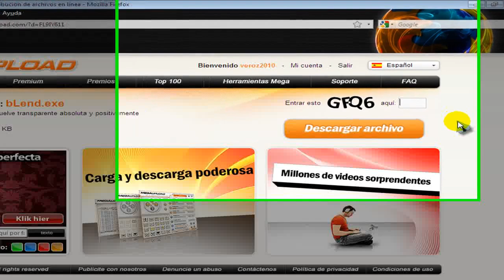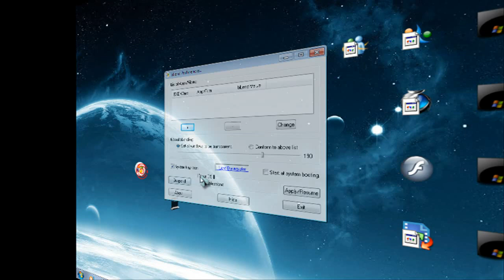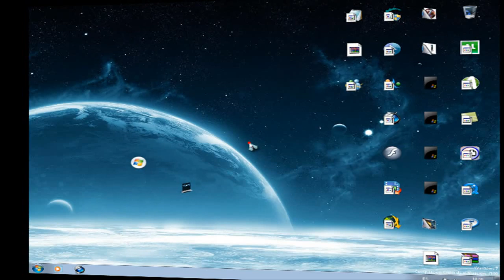Convierte tus ventanas transparentes